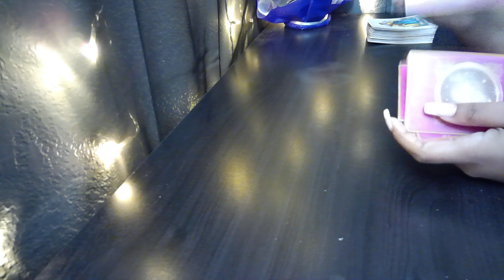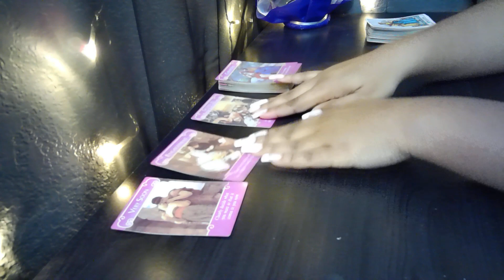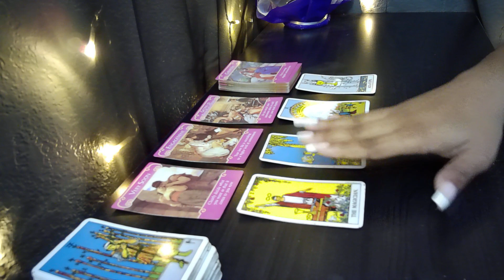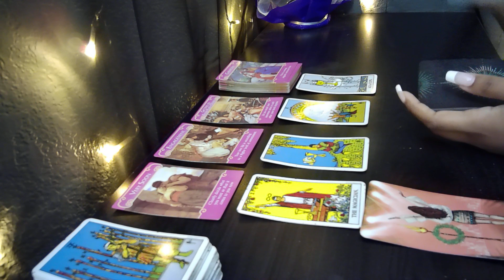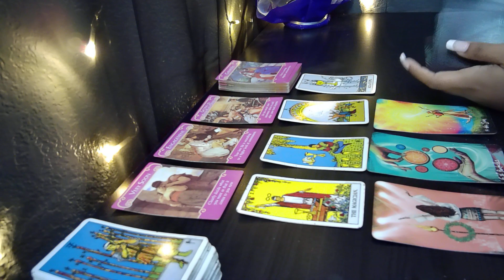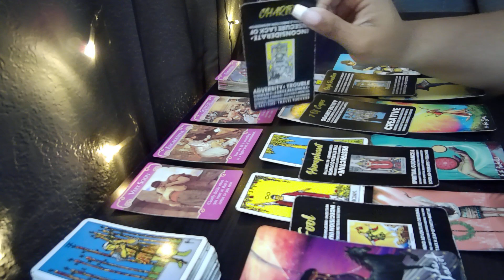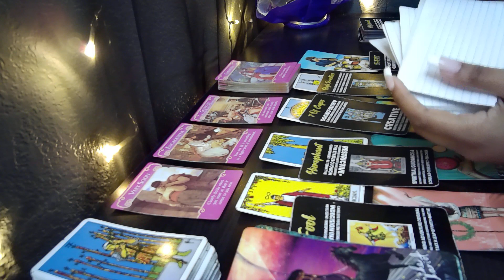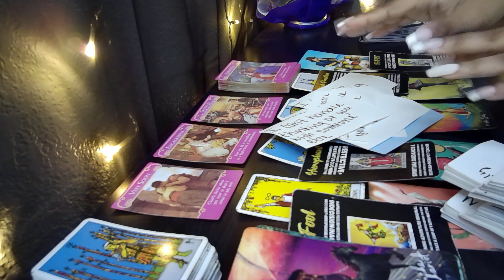VIRGO♍THEIR NEXT MOVE WILL SURPRISE U!😲🔥 Tarot LOVE JANUARY 2023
Tarot Love reading for VIRGO